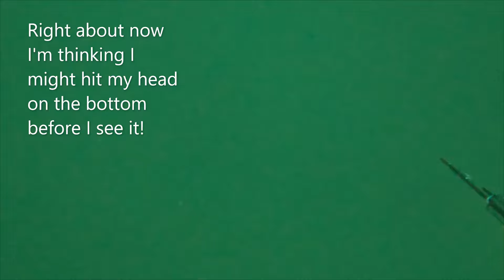Evil Zebra fish are on the menu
Another dive with the invasive Lion-fish. Luckily for me only the fish experienced "punctures" this day.